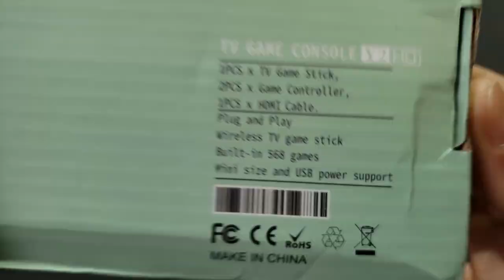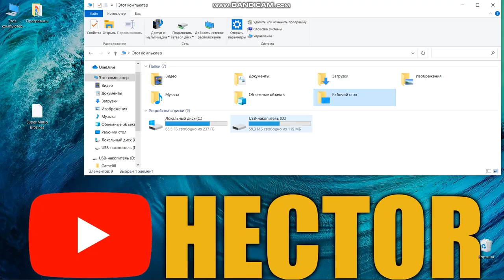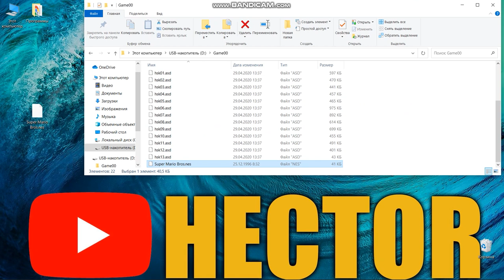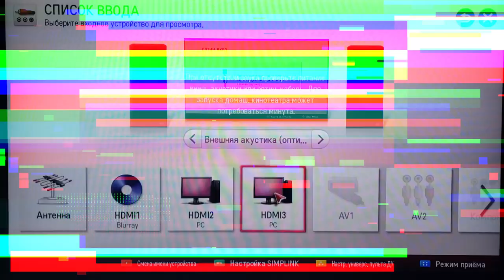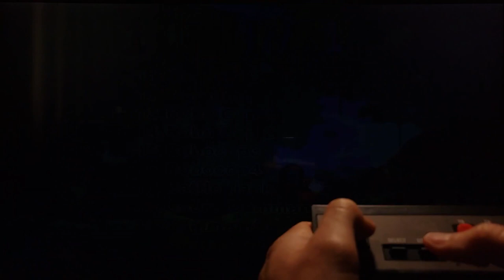💣 Игровая консоль с Алиэкспресс 🐸 Data Frog Y2 HD 🎮🎮беспроводной геймпад 🧩 568 игр 8 бит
🎁Консоль Y2HD plus (можно добавлять свои игры + 500 игр на русском)

🤪🤪🤪Всем привет! Сегодня на обзоре игровая консоль 8 бит от Data Frog Y2 HD, которую можно подключить не как раньше через кабель AV а всего-навсего вставить напрямую в разъём HDMI любого телевизора или монитора!!! Производитель заявляет четкую картинку в разрешении 4К, но я думаю будет мах 720p на деле протестируем. Внутри этой консоли более 568 игр, каждый найдет свою игру по душе. И это еще не все, в комплекте идут два беспроводных геймпада!

00:00 - лютая заставка
00:16 - вступление, распаковка
00:59 - комплектация игровой консоли
02:42 - подключение Data Frog Y2 HD в HDMI телевизора
03:10 - главное меню
03:22 - тест игр
03:32 - Super Mario Bros / Супер Марио
04:09 - Super Mario 6 (Tiny Toon Adventures)
04:47 - Battle City / Танчики
05:19 - Chip and Dale Rescue Rangers / Чип и Дейл
05:49 - Adventure Island 2, Hudson`s / Остров приключений Гудзона 2
06:11 - Mega man
06:35 - Batman 1
07:02 - Castlevania
07:33 - Ghosts‘N Goblins
08:08 - Contra
08:41 - RoboCop 1
09:12 - Tale Spin / Чудеса на виражах
09:24 - Silk worm
10:00 - Flien 3 / Чужой 3
10:42 - Blades of Steel / Стальные лезвия
11:11 - Goal / Гол
11:30 - Double Dragon 2: The Revenge / Двойной Дракон 2: Отмщение
11:55 - Teenage Mutant Ninja Turtles: Arcade Game / Черепашки-ниндзя: Аркадная игра
12:28 - Ninja Gaiden II: The Dark Sword of Chaos / Ниндзя Рюкэндэн 2
12:48 - Captain America and the Avengers / Капитан Америка и Мстители
13:05 - R.C. Pro-Am
13:38 - Battletoads / Боевые жабы
14:05 - Darkwing Duck / Черный Плащ
14:20 - Little Nemo: The Dream Master / Маленький Немо: Хозяин снов
14:44 - Заключение

Title: Chiptune Disco by phib3r Optik
Genre and Mood: Dance & Electronic + Brigh
Title: Firelight by Kubbi
Genre and Mood: Dance & Electronic + Inspirational
 y2 4k hdmi игровая консоль,  беспроводной геймпад эмулятор nes на пк